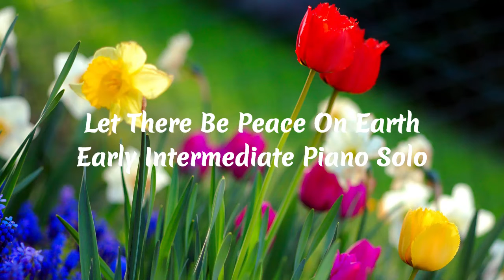Let There Be Peace On Earth -early intermediate piano solo